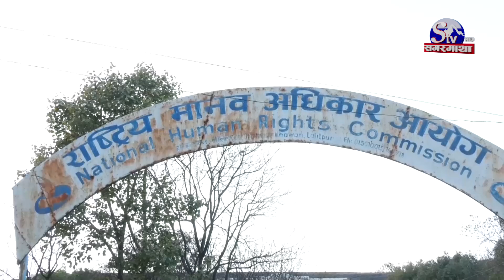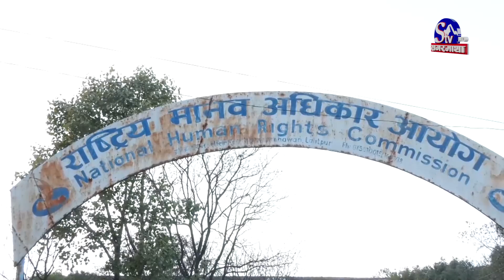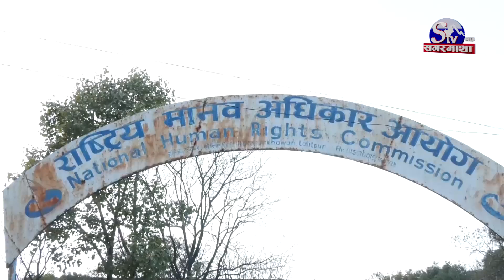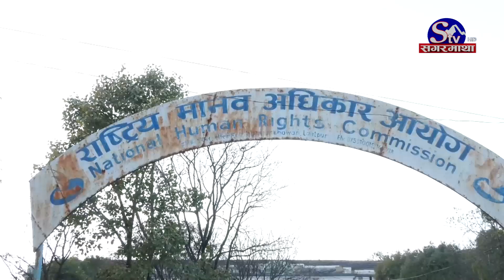संवैधानिक नियुक्तिमा राजनीतिक हस्तक्षेपको अन्तर्राष्ट्रिय असर राष्ट्रिय मानव अधिकार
मानव अधिकार संस्थाहरुको अन्तर्राष्ट्रिय सञ्जाल, गानरीले राष्ट्रिय मानव अधिकार आयोगको श्रेणी घटुवा गर्न प्रस्ताव गरेको छ ।  स्थापनाकालदेखि नै क श्रेणीमा रहेको  राष्ट्रिय मानव अधिकार आयोग ख श्रेणीमा घटुवाको सिफारिस गरेसँगै मानव अधिकारको संरक्षण र प्रवद्धन गर्ने आयोगमाथि नै गम्भिर प्रश्न खडा भएको छ । आयोगका पदाधिकारीहरुको नियुक्ति प्रक्रिया र मानव अधिकारको संरक्षणको लागि आयोगले प्रभावकारी भूमिका नखेलेको भन्दै श्रेणी घटुवा गर्न गानरीले सिफारिस गरेको हो । आयोगका पूर्व आयुक्तहरुले घटुवाबाट जोगिन अहिलेका पदाधिकारीहरुले तत्काल राजिनामा दिनुपर्ने माग गरेका छन् ।